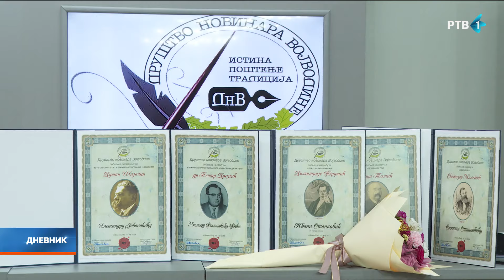Društvo novinara Vojvodine dodelilo nagrade zaslužnim kolegama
Društvo novinara Vojvodine i ove godine je dodelilo nagrade zaslužnim kolegama. Promovisanje rada, isticanje kvaliteta, adekvatno plasiranje istine - parametri su koje je komisija sledila. Održana je i redovna godišnja skupština.